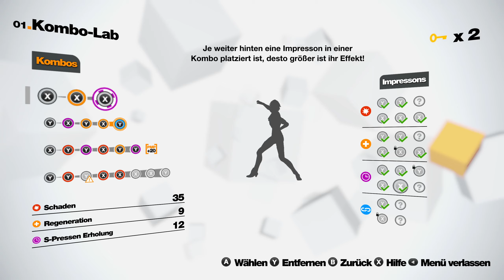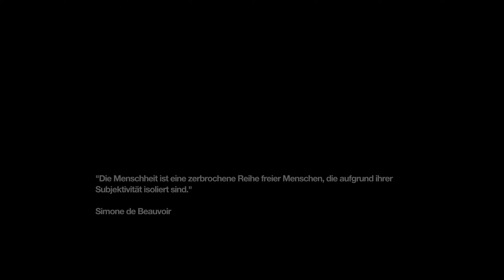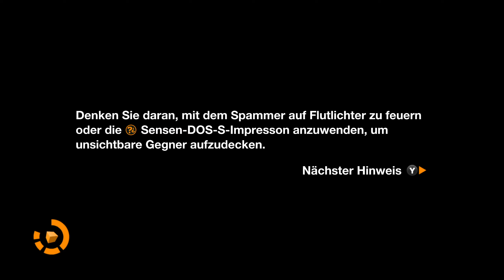Wer ist der Lange Lulatsch? - Remember Me #21 | Let's Play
In dieser folge hieß es wirklich Arena-Kampf nach Arena-Kampf :"3 aber naja habe sie doch ganz überstanden (Glaube ich) ^^

| Mein Equipment |

-Meine Maus